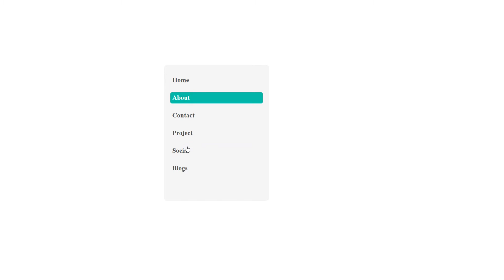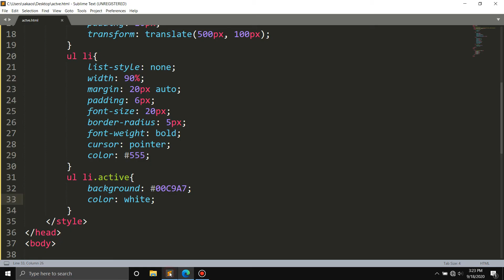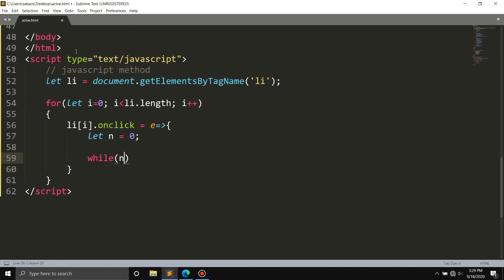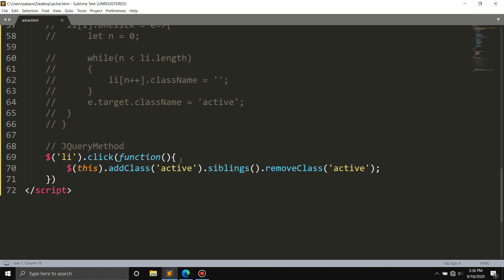Add class in active element when click and remove class in siblings using JavaScript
Add class in active element when click and remove class in siblings using vanilla JavaScript and jQuery both.